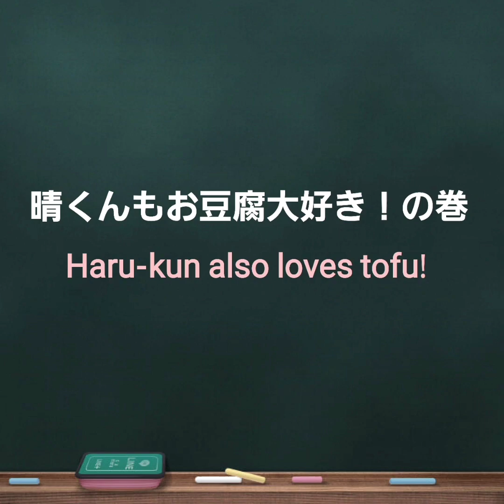【ハムスター】ハム団子💖〜Hamster dumpling💕〜の巻他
今日はロボちゃんずの日🐹🐹🐹🐹💕

最初はロボちゃんずのハム団子🍡
乗ったり乗ったり乗られたり、くっついて眠ります🐹🐹🐹💤

晴くんも、みんなと同じで、おとうふが大好き🐹💕
食べてる姿って、本当にかわいいですよね🥰